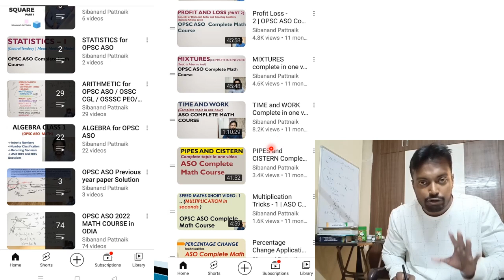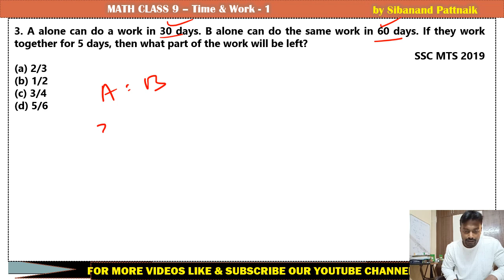TIME and WORK - 1 | OSSC CGL | OSSC CGL Math | OPSC OAS | OPSC ASO | SSC CGL | OPSC OSSC OSSSC Math